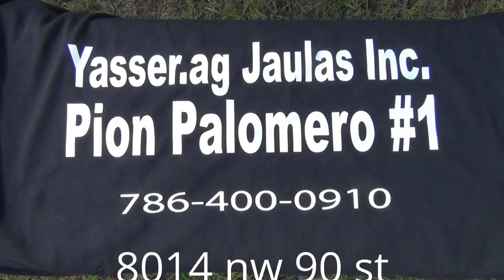Hijo del Sr. de los Cielos del Sgt.